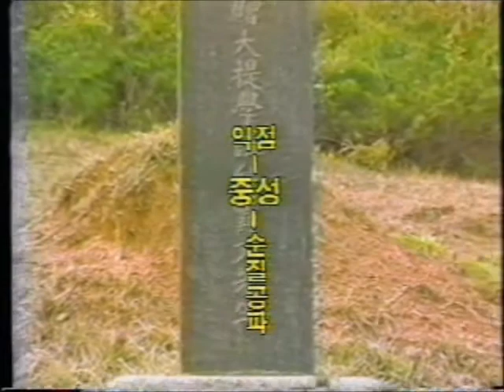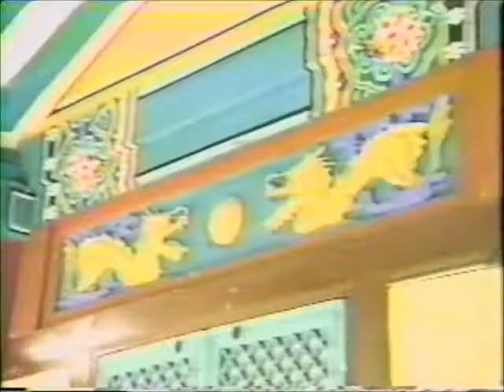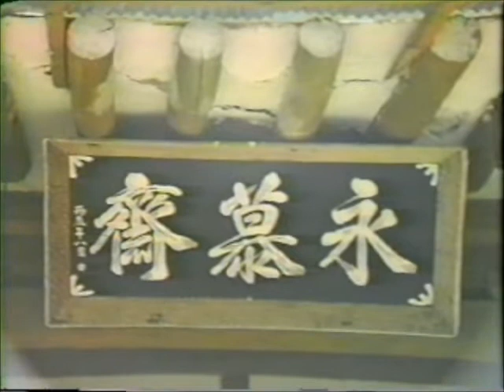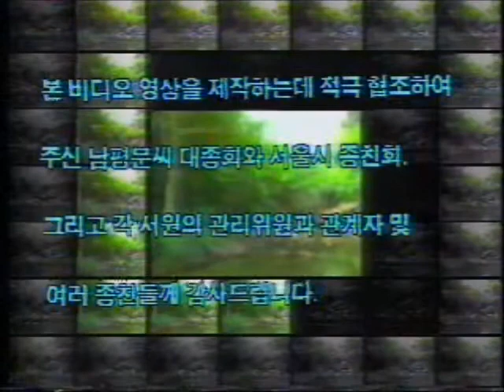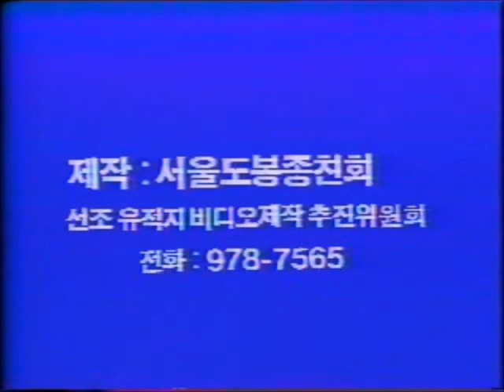남평문씨 선조유적순례 6 - 11세 근 중용 중성 중실 중진 중계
11세- 근, 중용(헌납공), 중성(순질공), 중실(의안공), 중진(시중공), 중계(성숙공)
(남평문씨도봉종친회에서 1988년 제작한  선조유적순례 VTR에서 발췌한 영상입니다)